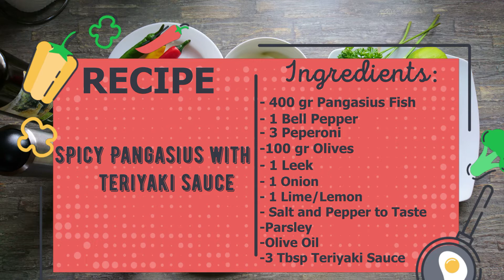Spicy Pangasius with Teriyaki Sauce